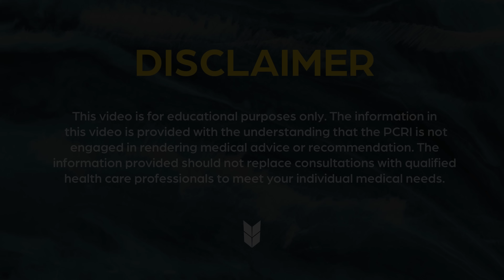New FDA Approved PARP Inhibitor: Talzenna (Talazoparib) & Xtandi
The FDA recently approved a new PARP inhibitor, Talzenna (talazoparib) to be used alongside Xtandi (enzalutamide) for homologous recombination repair (HRR) gene-mutated metastatic castration-resistant prostate cancer. The HRR genetic mutations evaluated in the trial that led to FDA approval were ATM, ATR, BRCA1, BRCA2, CDK12, CHEK2, FANCA, MLH1, MRE11A, NBN, PALB2, and RAD51C.

In this video, PCRI's Alex and Medical Oncologist Mark Scholz, MD, explains how Talzenna and Xtandi work, surveys side effects and side effect mitigation, and provide context for how this treatment protocol compares to other similar therapies and the situations in which a patient and his doctor may consider Talzenna + Xtandi as a treatment for his case of prostate cancer.

0:06 Talazoparib ( was recently FDA-approved alongside Xtandi (enzalutamide) for some men with advanced prostate cancer. Could you provide a background on these two drugs, Talzenna and Xtandi?

3:02 PARP inhibitors are becoming more relevant in the treatment of men with advanced prostate cancer. How do PARP inhibitors work, and what is the patient experience like when they are taking these medications?

4:06 How effective was Talzenna + Xtandi in the treatment of advanced prostate cancer?

4:40 What are the most common side effects of Talzenna + Xtandi?

5:07 Should a patient and their physician be monitoring blood counts (or any other health indicators) while on Talzenna + Xtandi?

7:27 In which patients would Talzenna + Xtandi be considered, and when should it be used?

9:55 How does Talzenna compare to other PARP inhibitors that are used in the prostate cancer space, Olaparib, and Rucaparib?

11:09 If a patient is already on another second-generation anti-androgen (for example, Zytiga, Erleada, or Nubeqa) would they need to switch to Xtandi if they wanted to add Talzenna?